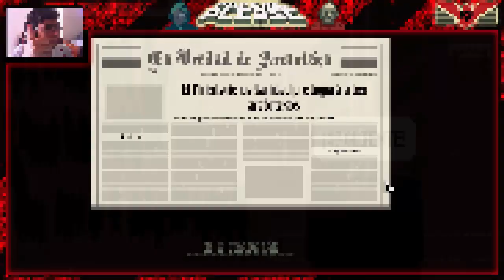PAPERS, PLEASE #12: La recta final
◘◘◘ Sus papeles porfavor ◘◘◘

Capitulo 12 de Papers, please: Todos preparandose para el final... que pasará dentro de tres dias?

los comentarios aki abajo  ↓ |^_^| ↓